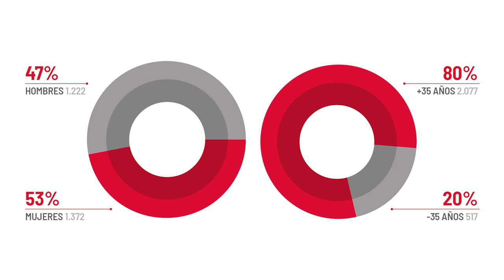Infografía Día de las Personas Cooperantes 2023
Cifras estimadas de cooperantes en el exterior recopiladas por Embajadas y Oficinas de Cooperación en 2023.